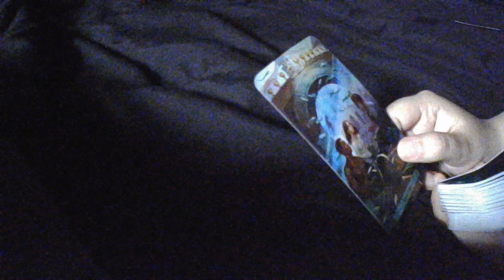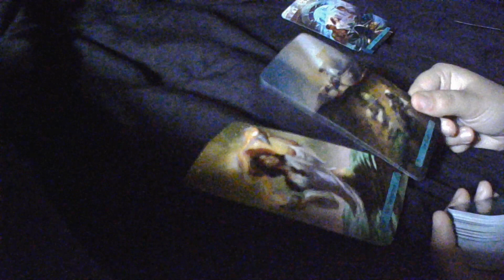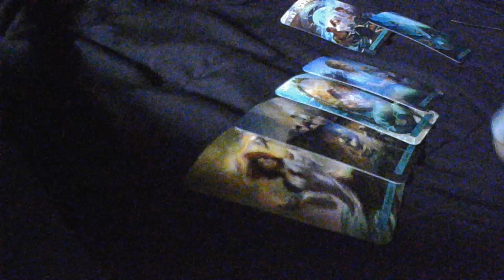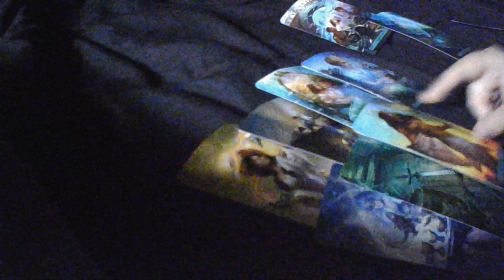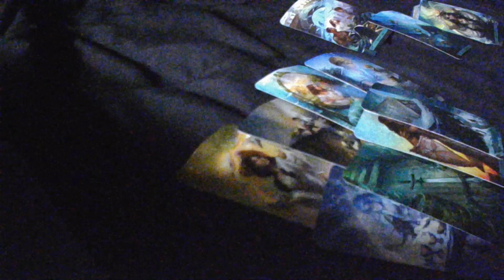Scorpio, THEY WANT EVERYTHING WITH YOU! Tarot December 2022